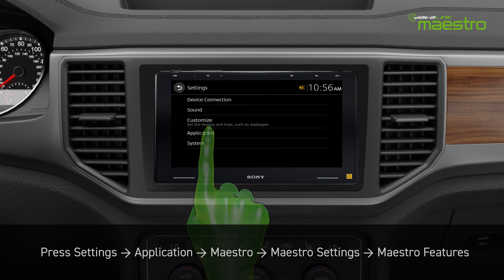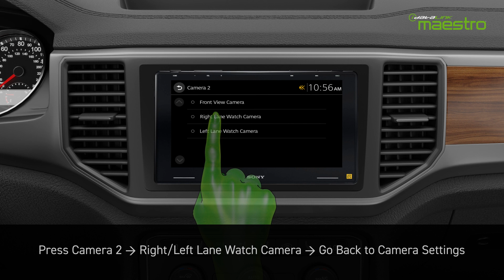iDatalink Maestro Front and Side View Camera Setup for Sony Radios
This video provides instructions on how to assign and setup a front and side view camera using a Maestro-compatible Sony radio.